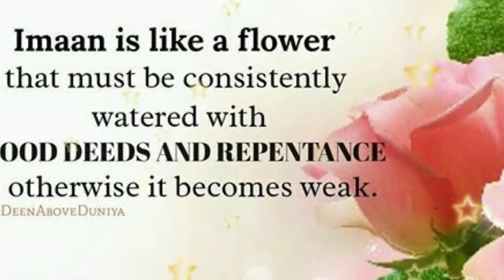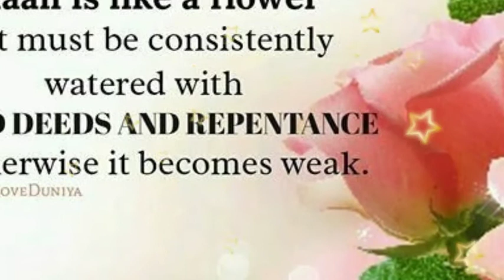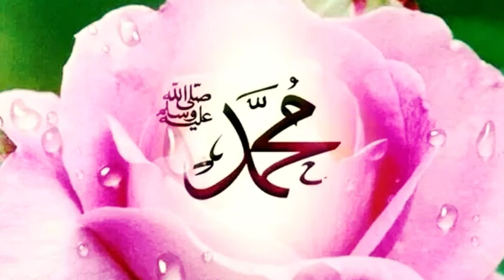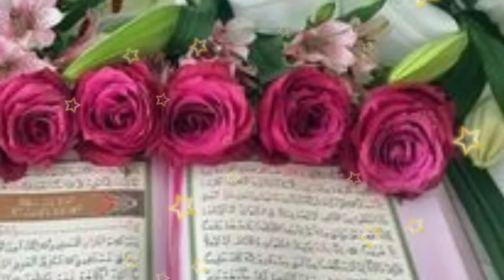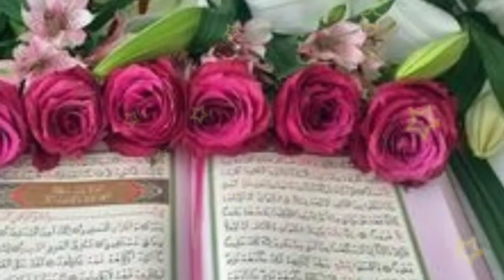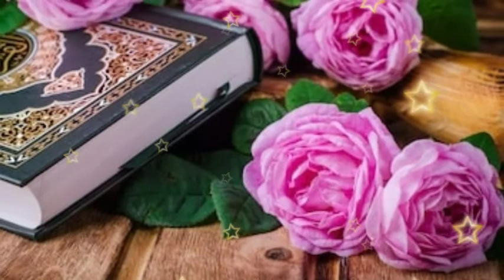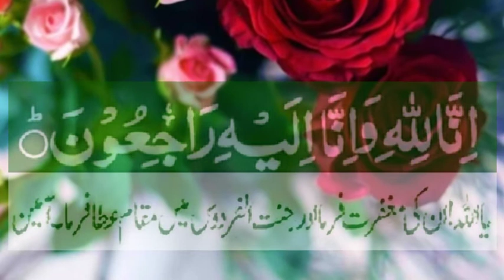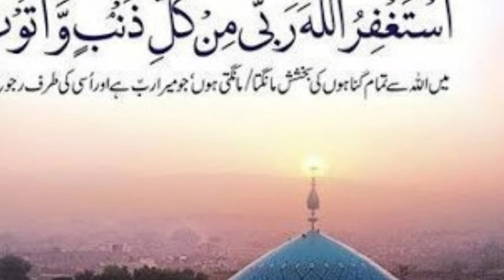Durood Ibrahimi Ka 10 Din Ka Wazifa | Ramzan Ka Khas Wazifa | Wazifa For Rizq /Hajat/Success/Job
Asslam o Alaikum dosto Aaj hum

aap ka liye rizq me barkat k wazifa

lekar hazir howe hein inshallah aaj

ka wazifa aap ko pasand aya hoga

We declare that all  Photos all are taken from Google Image search and using advanced image search option.All images were fairly used during the making of this video for educational  purposes. We do not mean to victimize anybody emotionally.